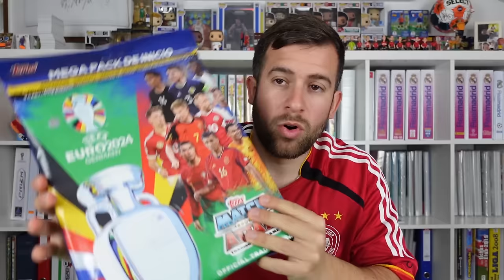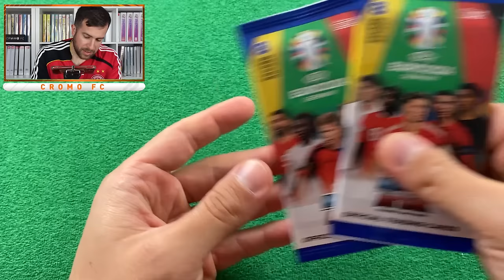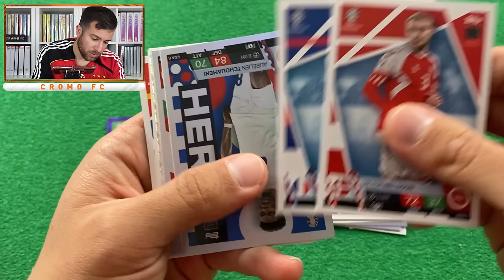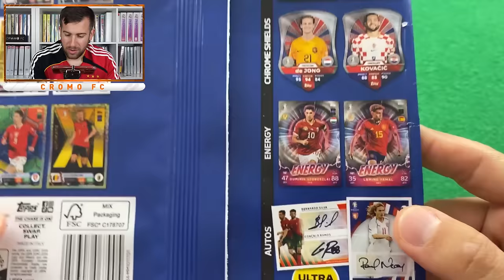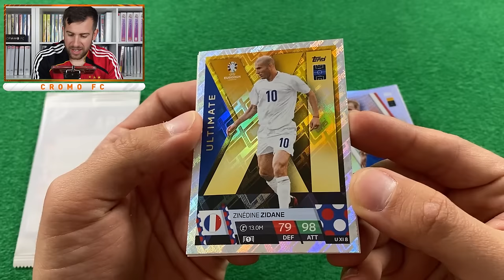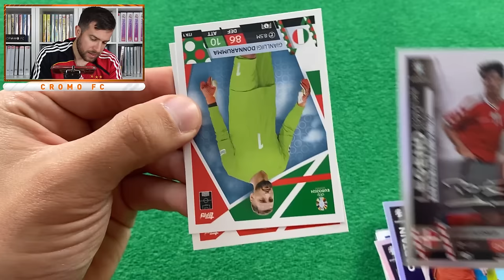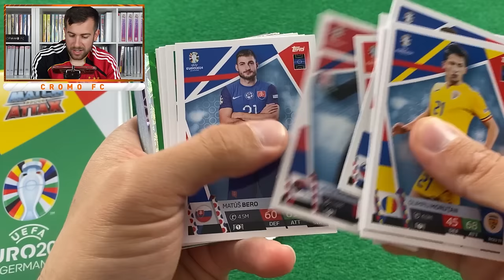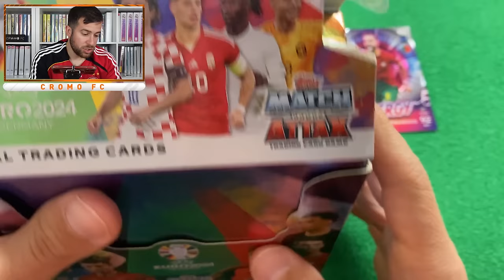ASÍ SON TODOS LOS PRODUCTOS de la COLECCIÓN DE CARTAS de la EUROCOPA 2024